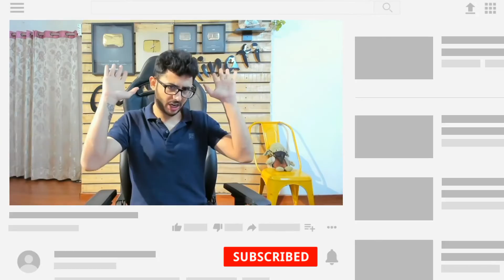इन्हे देख 🔥 कर सभी लोग हैरान रह गए 😱 Most Crazy World Record || Ajab Gazab Log 😱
Queries Solved
Crazy World Record
Ajab gazab log
Strange People
rolf buchholz
elaine davidson
elaine davidson in hindi
Axel Rosales
joel miggler
joel miggler hindi
joel miggler eating
facts in hindi
amazing facts
rolf buchholz guinness world record
rolf buchholz horns
rolf buchholz before and after
rolf buchholz eyes
rolf buchholz biography
rolf buchholz before
rolf buchholz in hindi
elaine davidson piercings
elaine davidson guinness record
axel rosales piercing
axel rosales in hindi